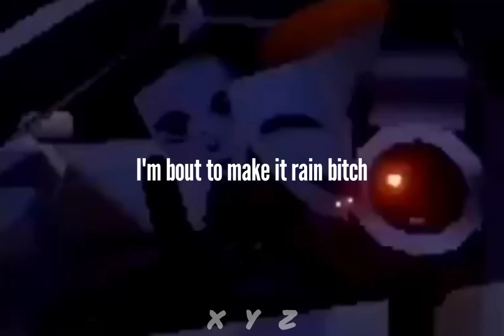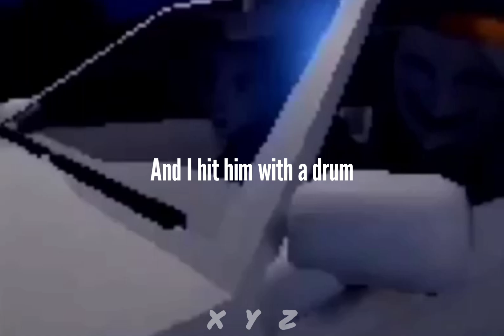XANAKIN SKYWOK x Sadfriendd - Jazz Hands 🎺 (Lyrics)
XANAKIN SKYWOK x Sadfriendd - Jazz Hands
Lyrics by: $adesthicc XYZ